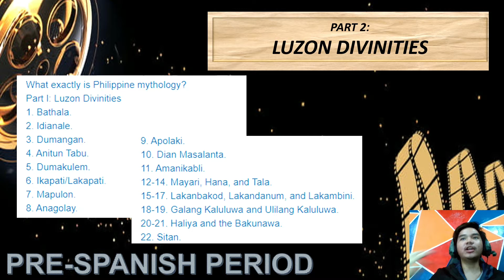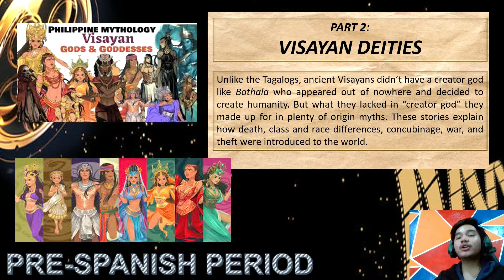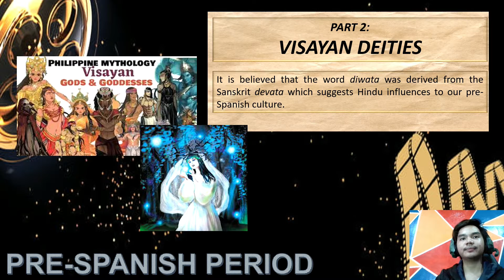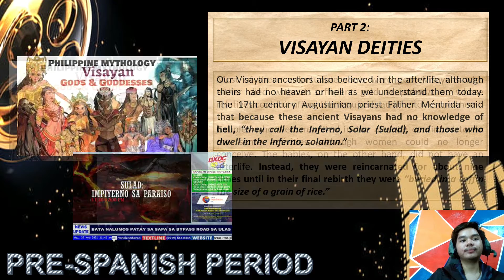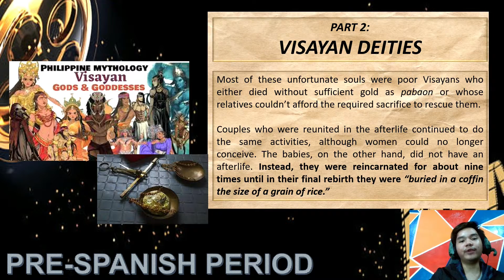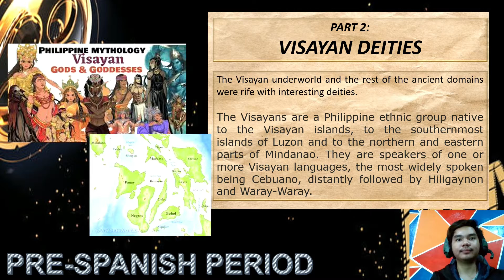Visayan Deities: Entering the World, Characters, & Styles of the Visayan Mythology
WHAT'S INSIDE?
1.) Flashbacks to the Characters Discussed in Luzon Divinities
2.) Introduction to Visayan Mythology
3.) The Adaptation of Visayan Deities from the Luzon Divinities
4.) Diwata and Umalagad: The Worshipped Spirits by the Visayans
5.) The Afterlife According to Augustinian Priest, Father Mentrida
6.) Common Genres and Topics in Visayan Mythology
7.) The Visayan Underworld

You may send us on:
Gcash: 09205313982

Sources of Knowledge:
1.file:///D:/JEROME%20FILE/KUWADER%20KNOWS/21st%20Century/21stCenturyLiterature_mod1_Geographic-Linguistic-and-Ethnic-Dimensions-of-Philippine-Literary-History.pdf
8. Blust, R. (1993). Central and Central-Eastern Malayo-Polynesian. Oceanic Linguistics, 32(2), 241-293.